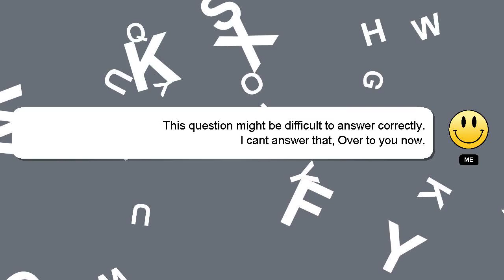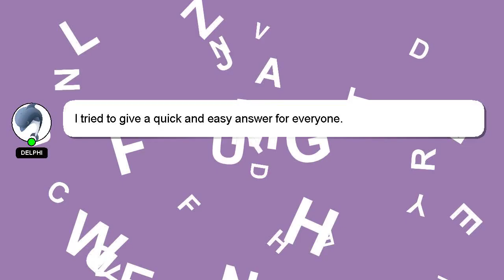How to complete stumble pass fast?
A short overview of who I am, Nice to meet you, I am Delphi. Let me help you get the answers you need to your questions. - How to complete stumble pass fast?

Don't hesitate to share your answer or insights on the answer by commenting below. Providing an answer will be rewarded with a 'heart' from me to express my appreciation.

*2 What we are experimenting :*